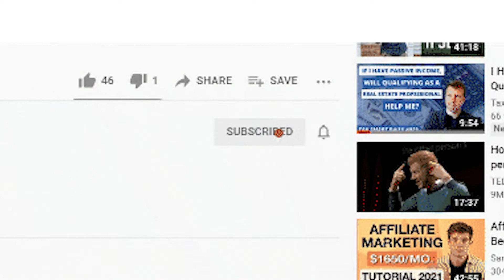Are Insurance Proceeds You Receive for Repairs Taxable? [Tax Smart Daily 047]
When do insurance proceeds become taxable? Let's walk through an example and find out in today's video!

Here are 3 ways to get involved:

1: JOIN OUR FACEBOOK GROUP

If you haven't joined the Tax Smart Real Estate Investors Facebook community, you need to jump on it ASAP! You'll get details on exclusive Live Q&As that I'm doing, updates on everything tax and accounting, and early access to events and content.

Interested in getting our premium Tax Strategy Newsletter every Tuesday? It breaks down the nuances of real estate investor taxation in an easy-to-read manner and contains investor tools and presentations.

3: WORK WITH US

Interested in working with our accounting firm at The Real Estate CPA? We are a boutique CPA firm providing advisory, tax, and accounting services to real estate investors and business owners across the U.S.